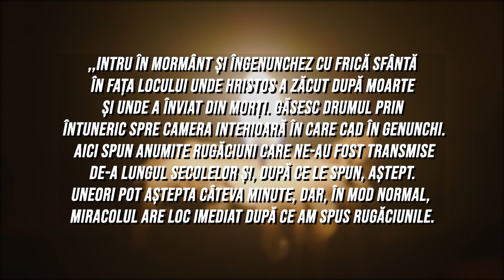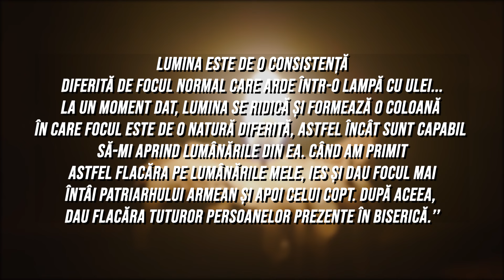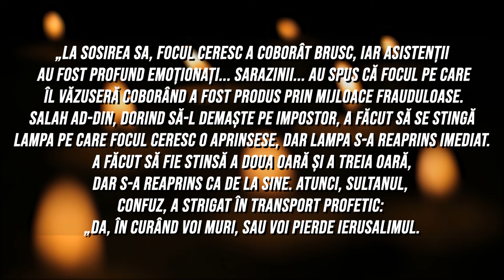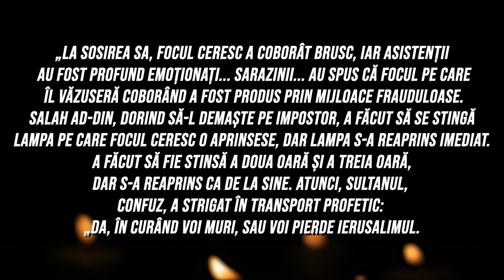"Este Iisus!" - MIRACOL INCREDIBIL IN IERUSALIM